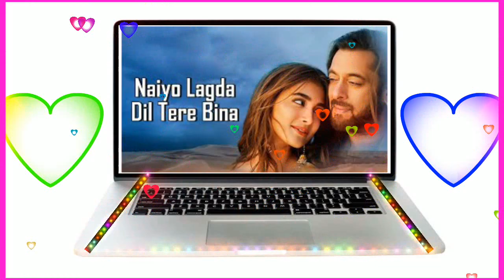Naiyo Lagda Dil Tere Bina New Hindi song DJ Krishna DJ sunil saniya mixing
🦅________ 𝐃𝐉 KRISHNA DJSUNIL ________🦅

😘 𝐒𝐎𝐂𝐈𝐀𝐥 𝐃𝐄𝐀𝐓𝐈𝐋𝐒 ➖

👑 𝐍𝐚𝐦𝐞 ➖Djkrishna

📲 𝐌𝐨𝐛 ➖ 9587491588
        💢 𝐖𝐡𝐚𝐭𝐚𝐩𝐩 𝐎𝐧𝐥𝐲 💢

:🦅𝐆𝐫𝐨𝐮𝐩 𝐋𝐢𝐧𝐤 ➖

new rajasthani dj remix song
new marwadi song 2021
new remix song dj
new song dj hit
marwadi new Dj Remix Song
new rajasthani dj song
new song dj remix
DJ remix song 2021
new marwadisong 2021
new rajasthani dj song 2021
new song dj 2021
new rajasthani dj song viral
new rajasthani dj song trending
new  dj song 2022
new vivah songs 2021
2021 Dj Song
Letest Dj Song
Viral dj remix Song
love remix Dj song
3D Remix Dj song
Instagram New Viral Song
New ig viral song
famous Dj Song 2021
New Marwadi Dj
New Marwadi song dj
new Marwadi remix
Marwadi Dj
dj song Marwadi
Rajasthani Dj
Dj song Marwadi
New Rajasthani folk song
banna Banni song 2021
vivah Dj song 2021
New Marwadi Dj Remix Song full bass
New Marwadi Dj Remix Song hard bass
New Marwadi Dj Remix 3D ultra power
New Marwadi Dj Remix 3D power bass mix
New Rajasthani Dj Remix Song 3D
New letest Rajasthani song 2021
New hit dj song Marwadi 2021
New Dj Song rajasthani 2021
New viral Banni banna song 2021
New Dj Song 2021
Dj Remix Song New 2021
New meenawati dj song
New Marwadi Dj Song 2021 Dj Bharat jalwaniya remix
New Marwadi Dj Remix Song 2021 dj Ronak
New RajasThani Dj Remix Song 2021 dj Bharat jalwaniya
मालिकों या कॉपीराइट धारकों के लिए मैं चोरी करने का इरादा नहीं रखता, मैं केवल प्रचार उद्देश्यों के लिए इसका उपयोग करता हूं मैं अपने और अन्य लोगों के लिए संगीत अपलोड करता हूं जो मेरे चैनल पर जाने का विकल्प चुनते हैं। मैं अपलोड किए गए किसी भी ट्रैक को नहीं बेचता, कृपया चैनल के खिलाफ "कॉपीराइट स्ट्राइक" जारी न करें क्योंकि यह पिछले सभी कार्यों को प्रभावित करता है अगर मैंने एक गाना अपलोड
किया है जो आपका है और आप इसे
📩𝗡𝗢𝗧𝗜𝗖𝗘 :- आप सभी भाईयो से निवेदन हे की मेरे चेनले पर अपलोड होने वाली सभी 𝐅𝐋𝐏 𝐏𝐑𝐎𝐉𝐄𝐂𝐓 & 𝐑𝐞𝐦𝐢𝐱 𝐒𝐨𝐧𝐠 & 𝐍𝐨 𝐯𝐨𝐢𝐜𝐞 𝐭𝐚𝐠 𝐬𝐨𝐧𝐠 मेरी खुद की हे आप इस विडियो को पुरा काँपी ना करे अन्यथा मुझे 𝐂𝐎𝐏𝐘𝐑𝐈𝐆𝐇𝐓 𝐒𝐓𝐑𝐈𝐂𝐊𝐄 देना होगा ईसलिये आप पहले मुझसे संपर्क करे ||